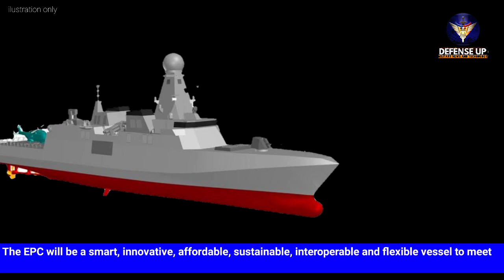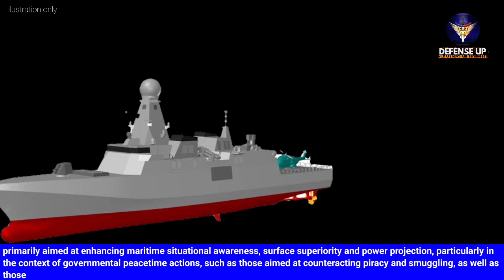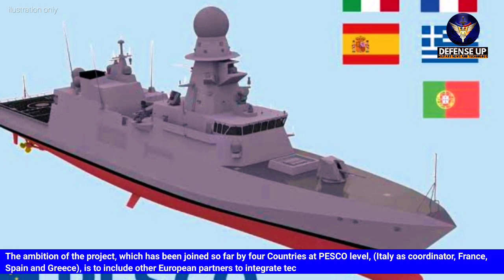The MoU for the European Patrol Corvette Development Program has been signed by NAVIRIS and NAVANTIA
NAVIRIS, the 50/50 joint venture company between Fincantieri and Naval Group in charge of development of cooperation programs, and NAVANTIA have signed a Memorandum of Understanding (MoU) aimed at enlarging the industrial cooperation for the European Patrol Corvette (EPC) program, the most important naval initiative within the Permanent Structured Cooperation (PESCO) project.

The EPC will be a smart, innovative, affordable, sustainable, interoperable and flexible vessel to meet the future missions in the evolved world context of mid-21st century.

Warning!!!